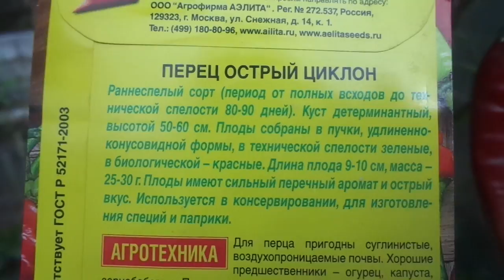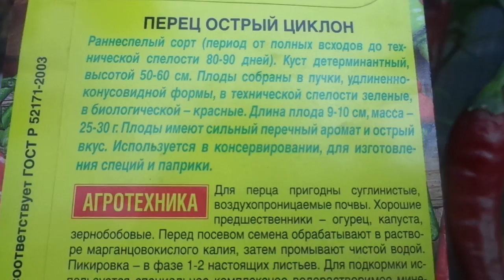ОСТРЫЙ ПЕРЕЦ ЦИКЛОН - КОМПАКТНЫЙ И ОЧЕНЬ ДЕКОРАТИВНЫЙ. Ольга Чернова.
Красивый, как на картинке! Именно таким вырастает острый перец Циклон - ярко-красные глянцевые плоды поражают своей декоративностью. Кроме практического применения, этот перец может служить украшением участка.